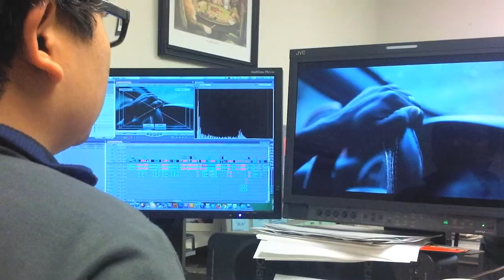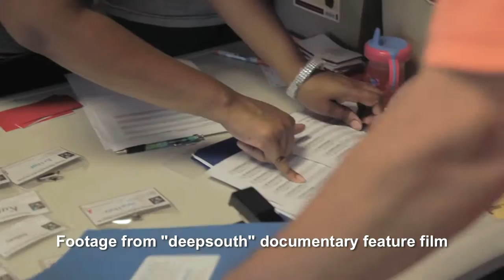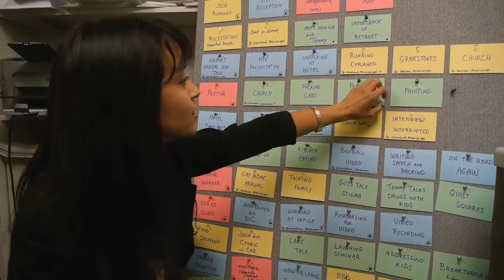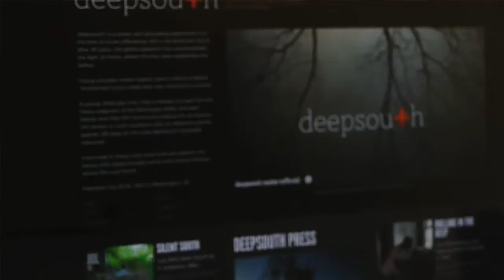deepsouth: America's HIV Crisis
HIV is still a horrific epidemic in the United States, with more than 1.2 million patients nationwide—yet  many Americans believe it is no longer a problem. Columbia Professor Duy Linh Tu and grad Lisa Biagiotti hope to change the national ambivalence about HIV with their feature documentary, deepsouth.